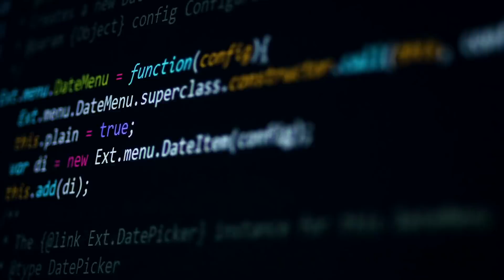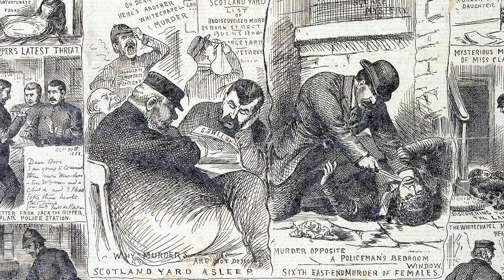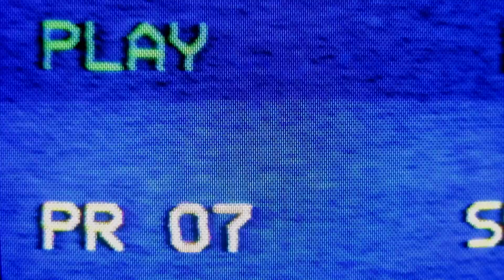Top 10 Famous People Whose Identity Remains A Secret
There are tons of famous people whose identity remains a secret. People like marshmallow, anonymous, Banksy, etc! Let's dive deep into this video filled with mysterious and maybe some face reveals. This is the Top 10 Famous People Whose Identity Remains A Secret.